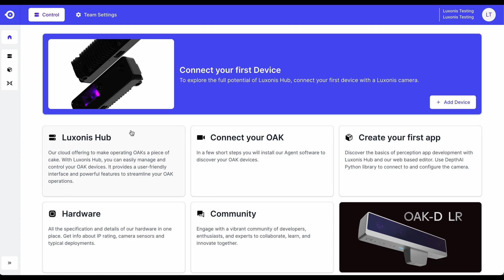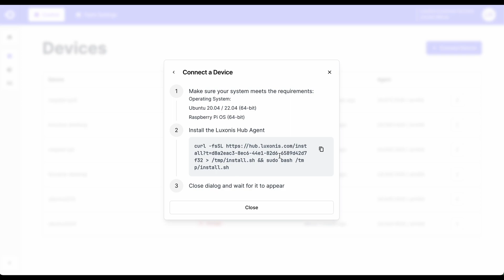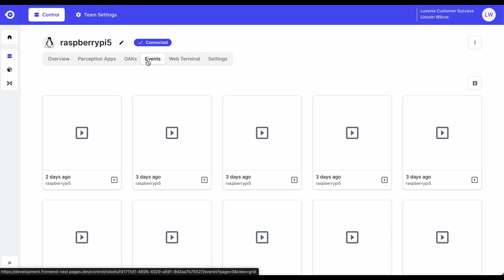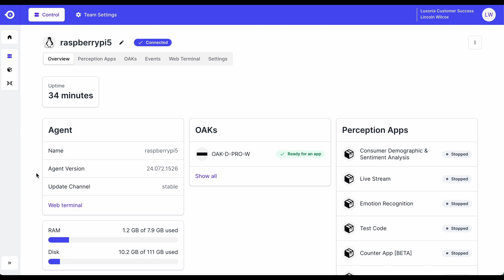Luxonis Hub Interface Overview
This video walks you through the Luxonis Hub interface and introduces you to the platform from a high level.

Luxonis Hub is a comprehensive cloud platform developed by Luxonis, designed to streamline the deployment, management, and scaling of spatial AI and computer vision applications. The platform supports a wide range of functionalities, including remote monitoring, easy application deployment, live video streaming, and real-time event notifications. It is particularly geared towards managing applications that utilize OAK (OpenCV AI Kit) cameras, providing tools for both individual and fleet management of these devices.

One of the key features of Luxonis Hub is its ability to simplify complex challenges in deploying and managing perception solutions. This includes general control and monitoring of devices, data streaming, and reliable app distribution through containerization, which ensures applications run consistently across different devices. Luxonis Hub also offers a variety of subscription plans, including a free forever plan with limited storage and device management capabilities, alongside more expansive paid options that increase storage capacity and the number of connectable devices

For developers, Luxonis provides a robust Python SDK through its Luxonis Hub framework, which helps in integrating and managing applications on Luxonis Hub. This framework facilitates features like live video broadcasting, event notifications with crucial data, and seamless front-end communication.

For further details on what Luxonis Hub offers and how it can be integrated into various projects, you can visit their official documentation and explore more about its features and capabilities.